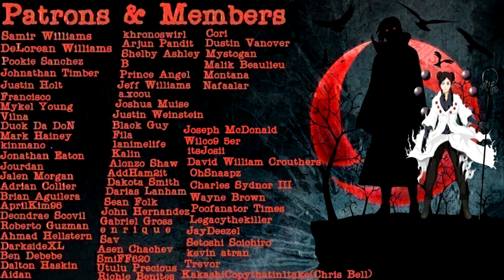Wasabi's HIDDEN POWER UNLEASHED Against Iwabe & Boruto's RESCUE MISSION-Boruto Episode 224 Review!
The next match in the final rounds is between Iwabe and Wasabi. The two hate to lose and tend to clash with each other, but Iwabe is thrown off by Wasabi, who seems unusually low-key.

Thumbnail made by Space Tiiger
Iwabe & Wasabi commissioned by: Shyrose
Boruto commissioned by: Richardson